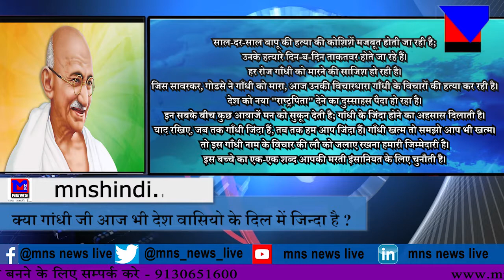गांधी जी आज भी देश वासियो के दिल में जिन्दा है ?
MNSNEWSLIVE क्या गांधी जी आज भी देश वासियो के दिल में जिन्दा है ?